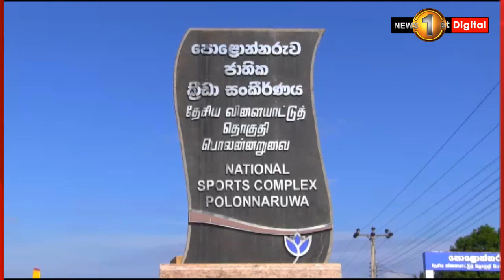දිලංකගෙන් සුපිරි වාර්තාවක්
🔺''මම බලාපොරොත්තු වෙනවා ලෝක ශූරතාවලියේදී කුමක් හෝ පදක්කමක් '' -දිලංක ඉසුරු -